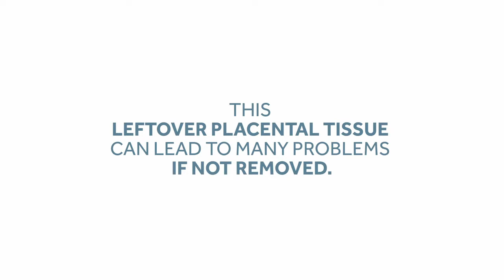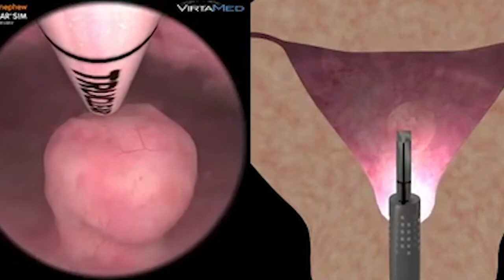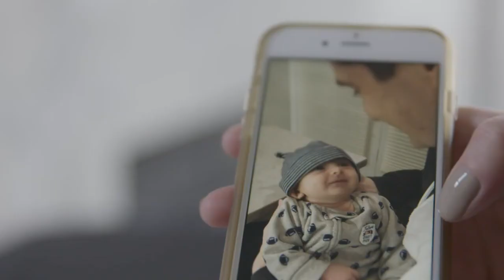Sandy’s Story: The Very Best Chance – featuring Charles Miller, MD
Watch the story of Sandy, a GYN patient who had a hysteroscopy procedure to treat her with retained products of conception (RPOC). Sandy’s doctor, Charles Miller, M.D., treated her using the TruClear™ system. (US181227)